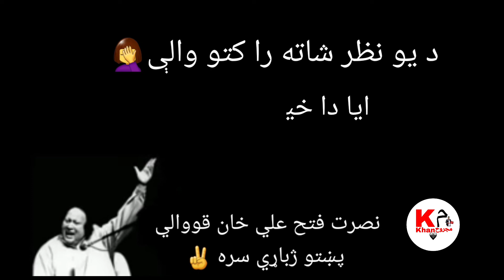نصرت فتح علي خان قووالي | Nasrat Patih Ali Khan| پښتو ژباړه |Pashto subtitles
نصرت فتح علي خان د هند نوموتی قووالي ويونکی وو
ډېري قووالي او غزلي يې ويلې دي
په هند پاکستان بنګله دېش نيفال او افغانستان کي يې
ډېر مينوال دي

پخپله لهجه يوځل فکر وکړه
لفظونه څومره دي او غشي څومره ؟